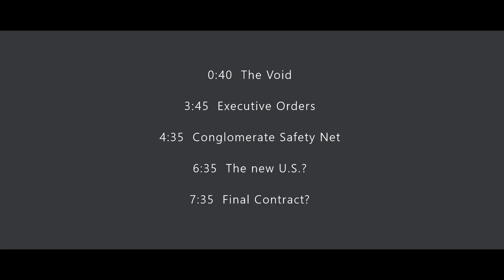Twilight Zone Episode 13 (New U.S.?)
New U.S.
Corporation vs Republic
D.C.
States rights
Executive orders
Conglomerate safety net
Twilight Zone

(UAG) Ultimate Adventure Guide :

(SCM) Turtle Snorkeling Mexico 🐢

( Please remember to include your E-MAIL📩address in PayPal's (e-mail/note section) & which *UAG💎 you purchased to receive your order )